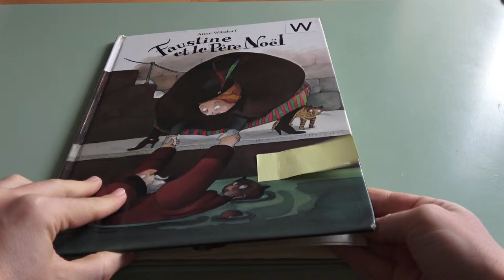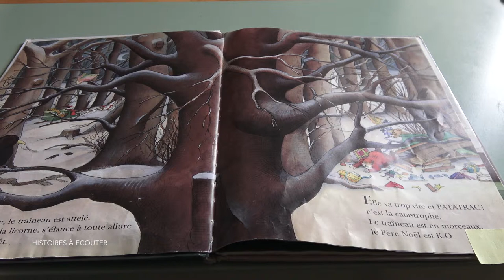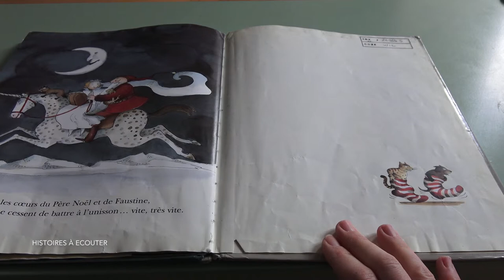Faustine et le père Noël, histoire à écouter pour petits enfants.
Faustine et le père Noël Anne Wilsdorf